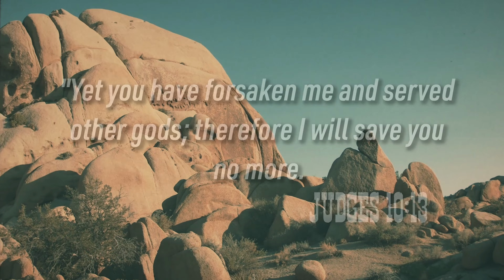Judges - Divine Retribution or Repentance? - Week 10 - 3/10/25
Sermon text: Judges 9:1-51

This Sunday we take a look at Gideon's son, Abimelech. He was ambitious and treacherous at best. His leadership ultimately doesn't just effect those around him but also leads to his own destruction.

For the full sermon from Pastor Al Johnson at The Well Community Church in San Antonio

Key Moments:
2:25 Abimelech: Ambitious & Treacherous (Judges 9:1-21)
8:35 - 9:04 What happens if we don’t kill sin?
13:19 Why choose a good leader?
13:55 Are you leading well?
14:32 Do you honor your leaders?
15:19 Are all leaders to be honored?
19:01 Abimelech and an evil spirit (Judges 9:22-25)
25:54 Betrayal and Battle (Judges 9:26-41)
30:45 Slaughter in Shechem (Judges 9:42-49)
32:15 A certain woman, a millstone, and a crushed skull (Judges 9:50-56)
38:09 What are mercy & grace?
41:00 Do we deserve salvation?
43:10 Ephesians 2:1-10
47:27 The most important news you'll ever hear!